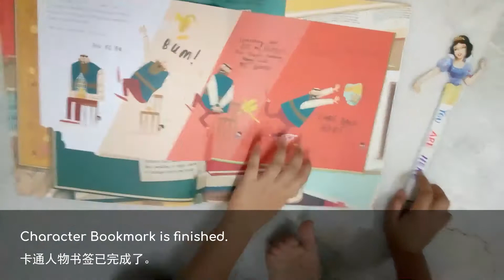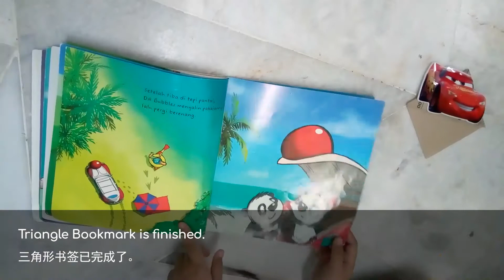Reggio Architect - Bookmark Making by Teacher Lisa